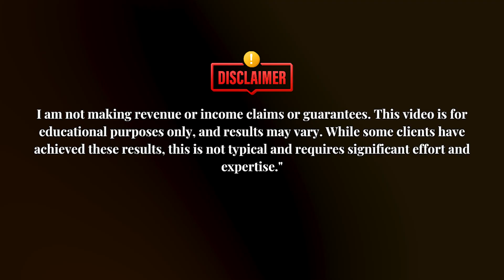A Strategic Expert Is the Shortcut to Higher Business Revenue and Success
Are you feeling stuck, overworked, or burned out in your business? Despite your hard work, growth isn’t happening the way you expected. In this video, we discuss how working with a strategic consultant or coach can be a game-changer, providing a clear roadmap to scale faster and smarter. Discover how a coach can help identify untapped opportunities, address gaps, and build a strategic plan to boost your growth and avoid the common pitfalls of running a business.
Join us to learn how a strategic advisor could be the missing piece for sustainable success!

How to Scale Your Business to $500k to $1M with a Handful of High-Fee Clients:

Ann Carden is considered a TOP Strategic Business Growth Coach who specializes in helping coaches, consultants, and professional entrepreneurs who are excellent at what they do,  scale their businesses with a premium business model.
Build an expert consulting, coaching, or professional service business to multiple-six and seven-figures, with high-ticket, high-caliber clients. Her Expert In You Process is the fast-track process for success.

Ann has more than forty years of experience in business, marketing, and sales, with over thirty years as an entrepreneur and business owner. She has founded six successful businesses and has sold five of them.

She has coached and consulted hundreds of consultants, coaches, and entrepreneurs to build higher business success. She is a 3x Author & #1 International Bestselling Author, Speaker, and Podcast Host. Her books can be found on Amazon.

Ann shows entrepreneurs how to be seen as top experts in their industry and field to attract and close higher-value clients and grow a business, allowing them more freedom from their businesses and enjoy life more.

This channel will help you improve your business strategy to build a six to seven-figure and beyond coaching or consulting business. Ann shares how to package, market, and sell high-value services and products that help you reach your revenue and income goals. We cover online and social media marketing to attract high-value clients, marketing strategy and attraction marketing, how to increase and close more sales, speaking, media promotion and exposure, podcasting, and building and managing a team to scale.